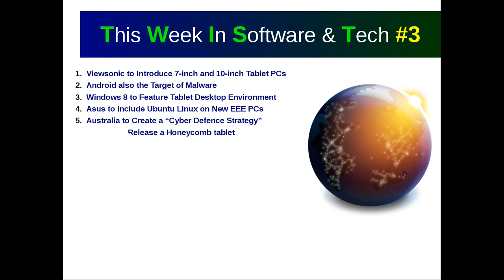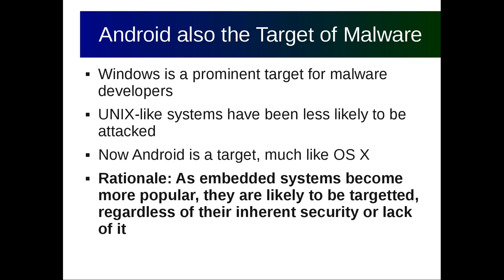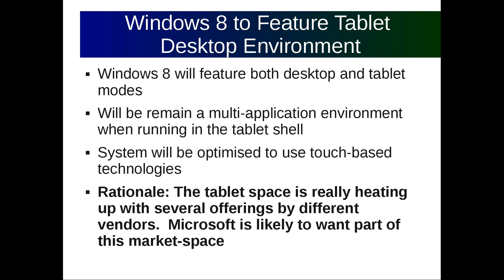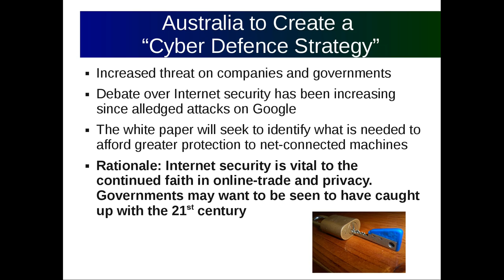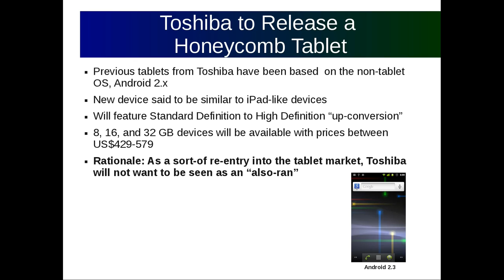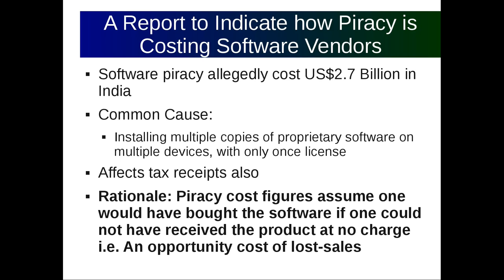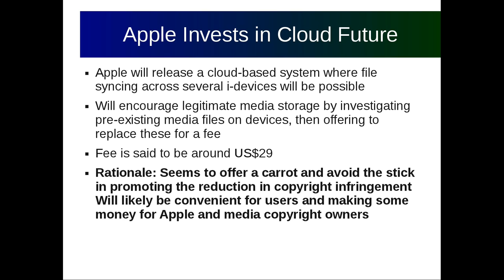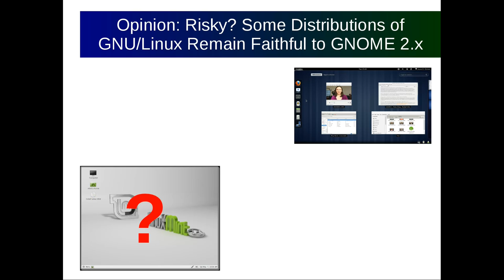This Week in Software & Tech #3 [TWIST NEWS]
In this week's edition of TWIST News, I report on:

ViewSonic's new tablet PCs;
Android being targeted by malware;
Windows 8's new tablet desktop environment;
EEE PCs to have Ubuntu preinstalled;
Australia's cyber defence strategy;
Toshiba's new honeycomb tablet;
The alleged cost of piracy;
Apple's investment in the cloud future;
Malware developers counter Apple's countermeasures;
Opinion: The fate of the GNOME 2 desktop; and

The weekly chess puzzle!